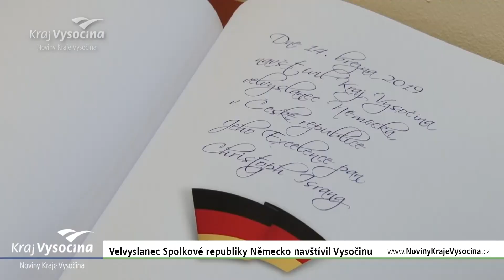Velvyslanec Spolkové republiky Německo navštívil Vysočinu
Kraj Vysočina přivítal v polovině března velvyslance Spolkové republiky Německo – Jeho Excelenci Christopha Isranga. Celodenní nabitý program odstartovalo setkání s členy Rady Kraje Vysočina v Jihlavě.